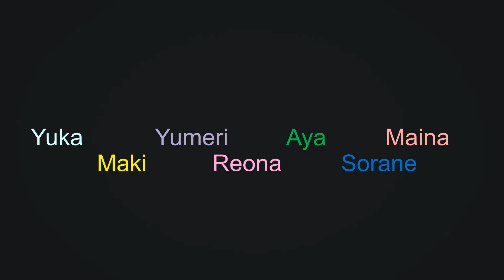ずっと ChamJam - ChamJam (mirror)(with names)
took the video from @/[Official] ABC drama ch! (official live action) and the audio from the anime!
Nothing belongs to me except mashing the 2 together!
Anime: Oshi ga Budoukan Ittekuretara Shinu (oshibudo)

stan maki for clear skin